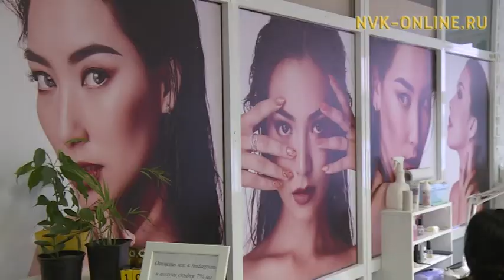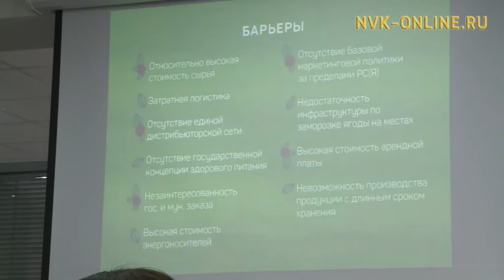Эдэр урбаанньыт атаҕар турарыгар хайдах көмөлөһөллөр? Саха сиригэр урбаан хайысхалара